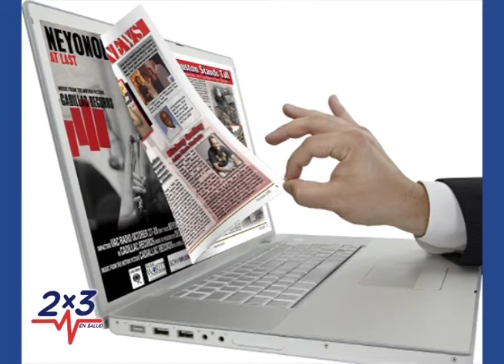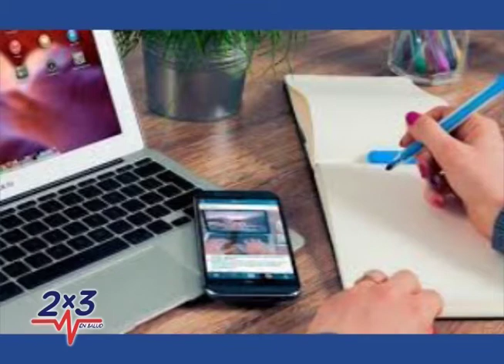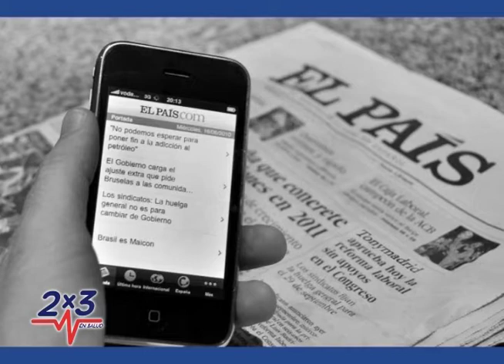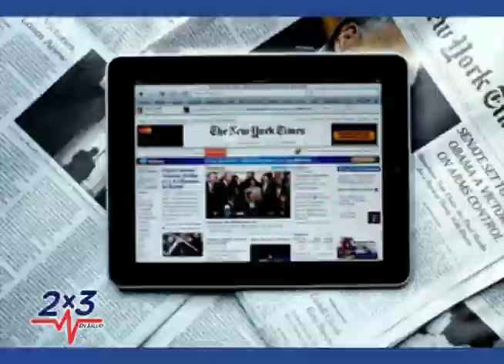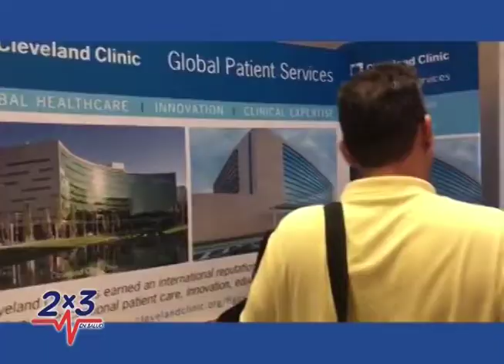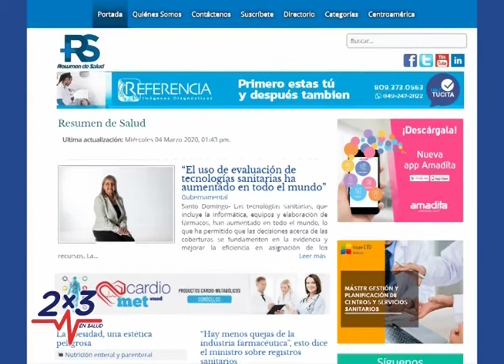Entrevista Pedro Ángel Martínez Periodista 07 MARZO 2020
En esta entrega hablamos con el Periodista Pedro Ángel Martínez con el cual hablaremos de periodismo en salud.